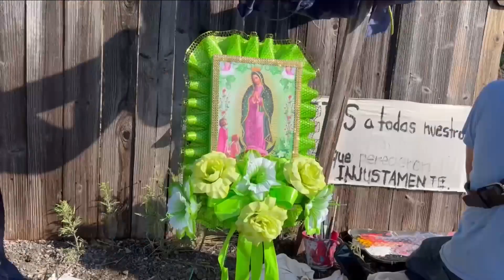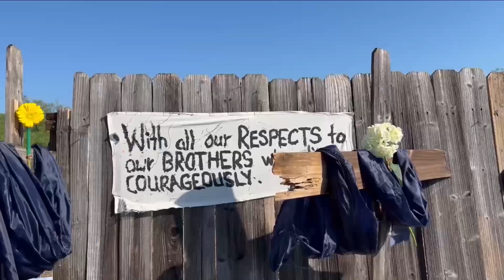Celebran misa en honor a migrantes fallecidos en San Antonio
Celebran una misa en honor a las víctimas de la tragedia migrante en San Antonio, Texas. La iglesia católica promete apoyar a los extranjeros recién llegados a Estados Unidos.